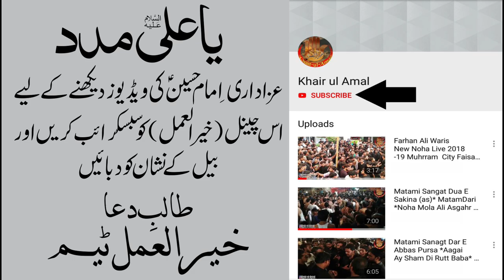Ali Hamza - Tu Bari Sakhi Hay Fatima (sa) Live 2021 Faisalabad.